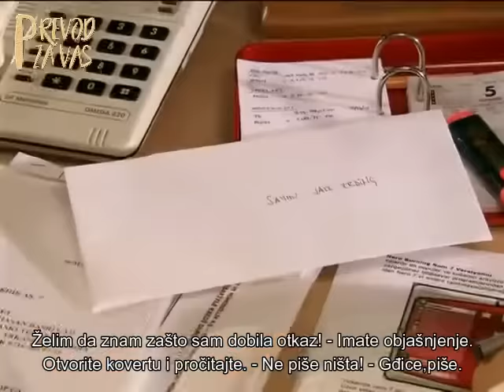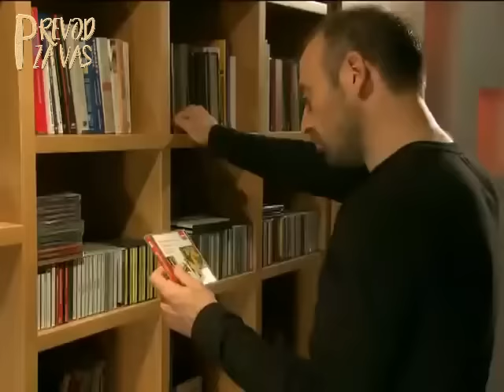Hiljadu i jedna noć | 1. Epizoda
Dobro veče , od danas svaki petak u 20h serija / film sa prevodom !
Možete nas pronaći na instagramu @prevodzavas gde izbacujemo najave.